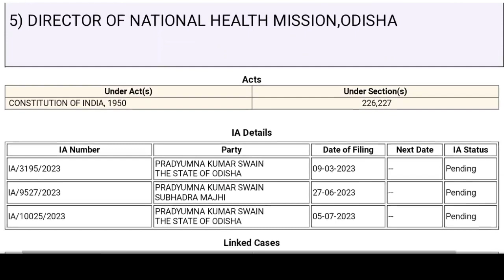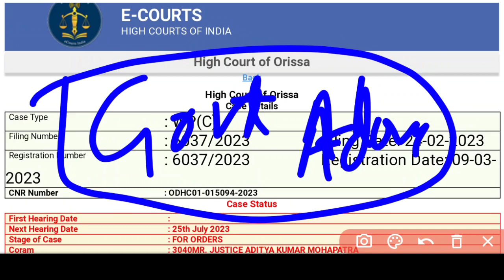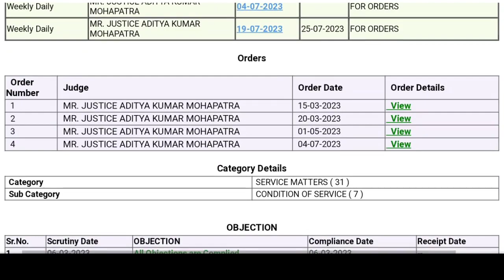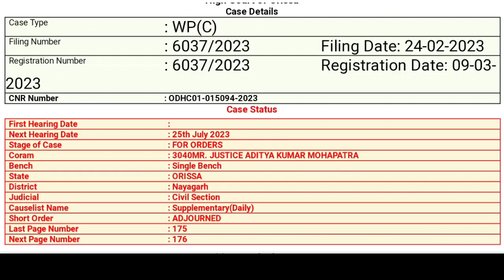OSSSC ନର୍ସିଂ7483 POST HEARING👨‍⚖️DATE ଘୁଞ୍ଚିଲା🚫NEXT DATE-25 JULY🗞️HOPE FOR BEST🤞